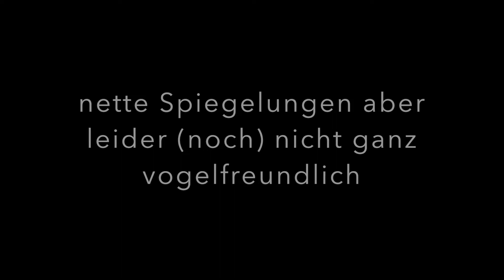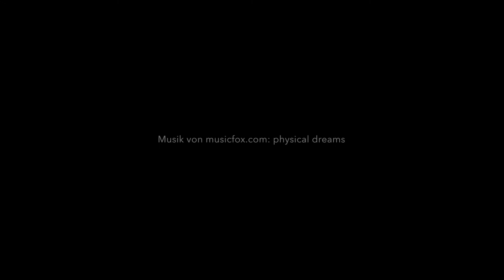20211031 Spaziergang zur ArtRhena auf der Rheininsel zwischen Breisach und Vogelgrun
ein Sonntagsgruß zum Übergang vom Oktober in den November ... Schöne Aussichten und Spiegelungen (leider (noch) nicht ganz vogelfrendlich)